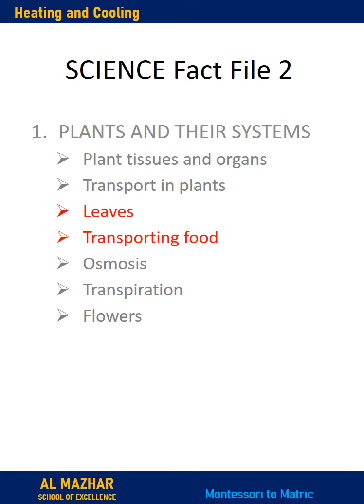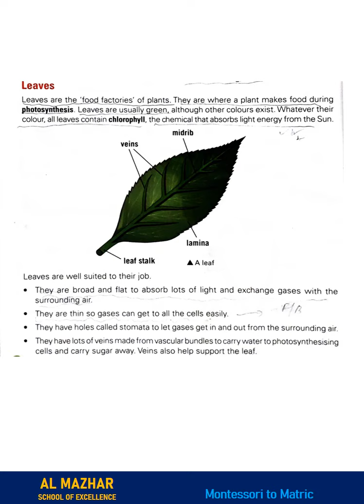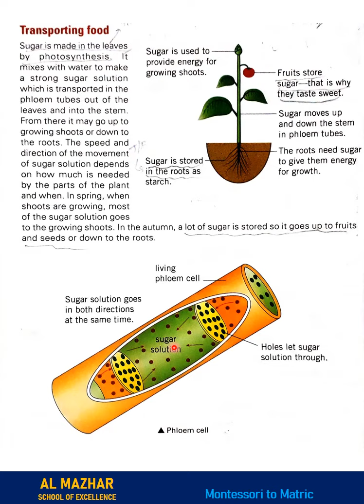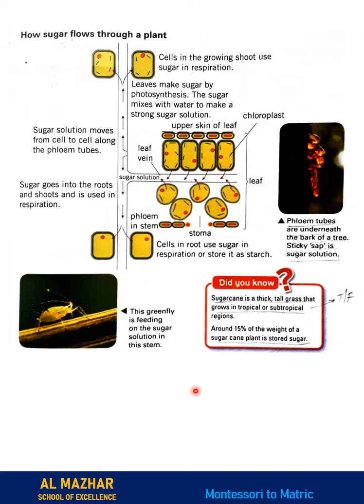science Cl 7 Vid 4